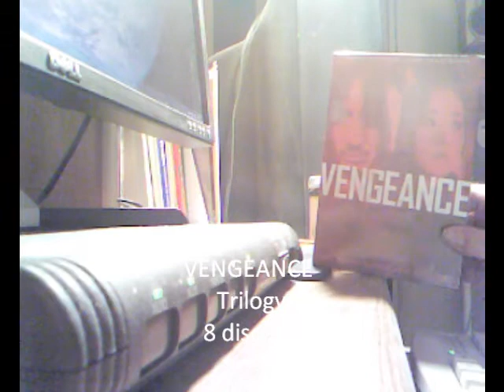QUICK UPDATE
2 dvds I got in the mail today